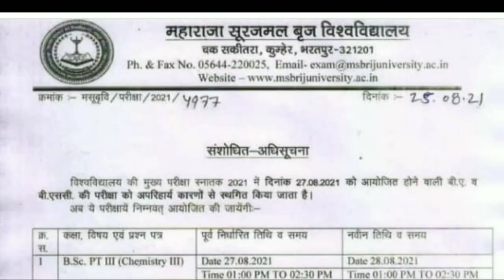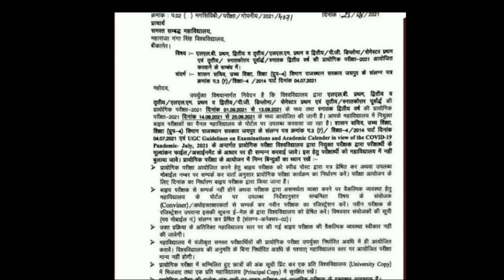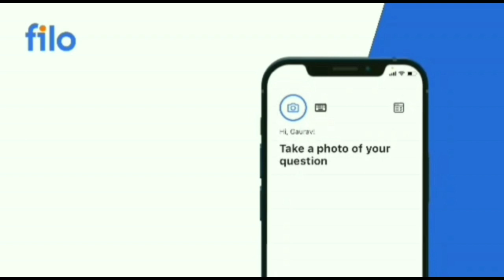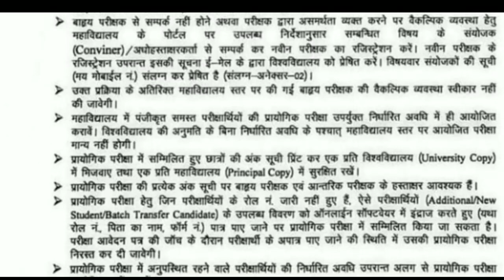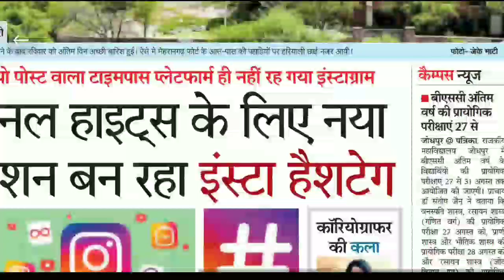प्रथम, द्धितीय और अतिंम वर्ष के लिए बड़ी खबर | Ru Exam 2021 News Today| Mgsu Exam Latest News